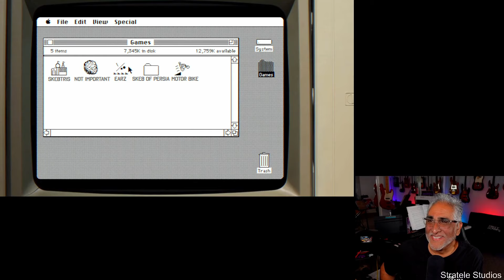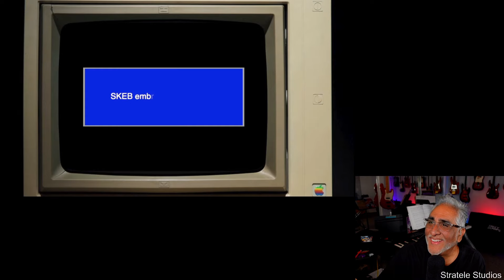"NOT IMPORTANT" by SKEB, Reaction/Analysis WITH THE ARTIST!